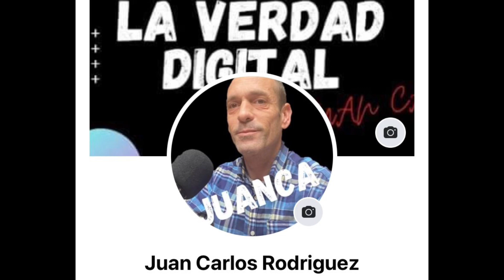NOTICIA BOMBAZO! sobre Olga Moreno y David Flóres más unidos que nunca que INDIGNA a los FUXIAS